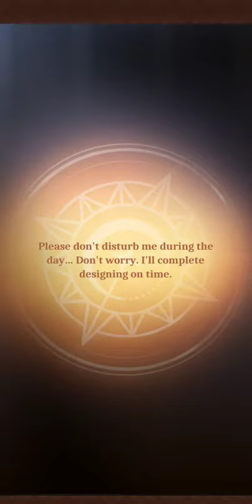Isekai: Slow Life - Meeting Cimitir Story